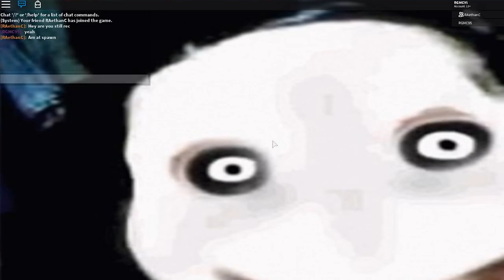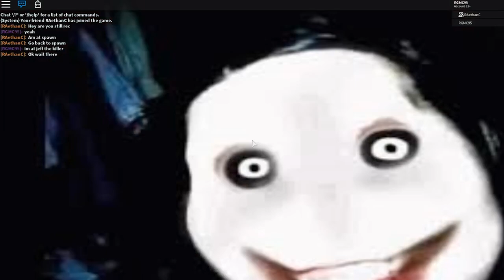Realistic Roblox - ROBLOX HORROR STORY! BLOODY MARY IN ROBLOX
REALISTIC MINECRAFT - POKEMON GO Origins [S:1 Ep.4] Portal To GTA + Pikachu Vs Raichu Pokemon GO Mod